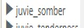Episode Interactive Music - Juvie: Somber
Juvie Music 9/10